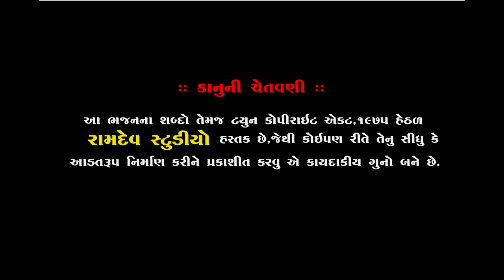Ramdev Pir No Helo || સત્સંગ સાથે હેલો || Ramdas Gondaliya || Gujrati Bhajan 2020 || Ramdev Studio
★Singar :- RAMDAS GONDALIYA
★ Music Label:- Ramdev Studio-Dharpipla
★ Sound :- Sitaram Sound - Sihor
★Palce : Bhavanagar
★Recording :- Triveni Studio - Bhavnagar

             ★ Santvani 2020★

◆વિડિઓ ગ્રાફી◆
KALPESH MER
MEHUL MER

                     PIPLIDHAM OFFICIAL